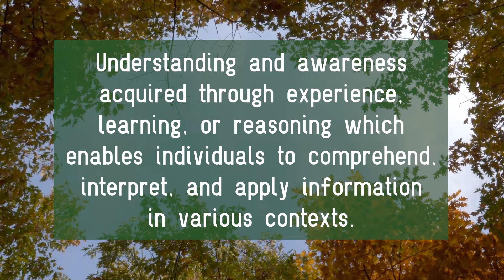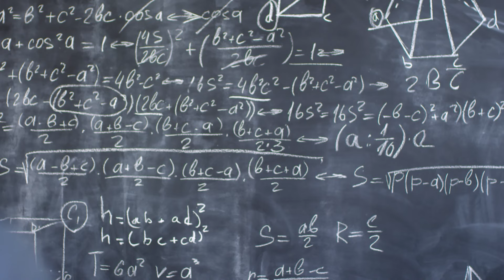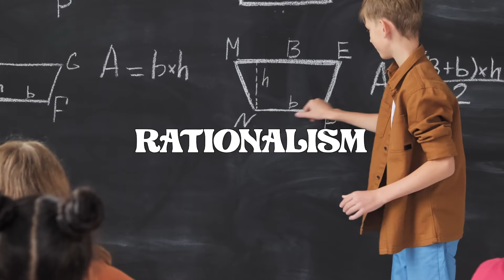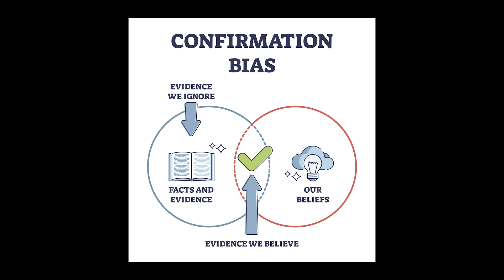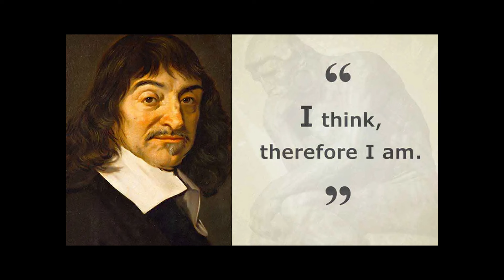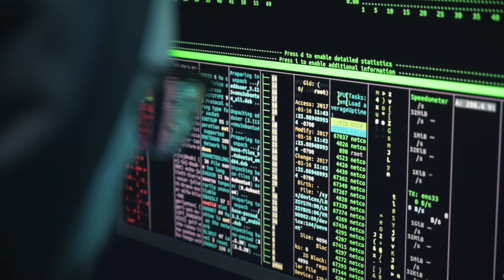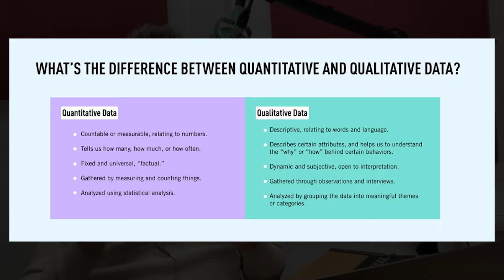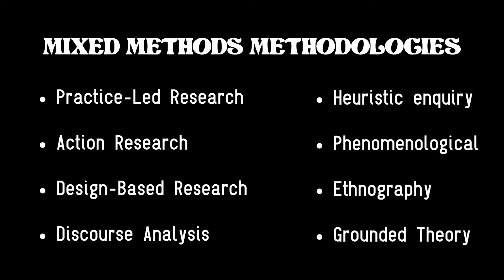How Can We Know Anything? Knowledge and Research Methodologies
00:00 Epistemology - How do we know for sure?
02:33 What is Knowledge?
03:41 Logical Axioms
04:51 Authority Figures and Truth
05:34 Fundamental Unanswerable Questions
07:38 Scientific Realism
09:43 Post-Modernism
09:57 Scepticism
10:23 Empiricism va Rationalism, A Priori vs A Posteriori
11:00 Social Constructivism
11:23 Human Cognitive Flaws, Arrogance, Confirmation Bias
12:37 On Conspiracy Theorists
13:12 Simulation Theory, Humility
13:57 No Belief is Truly Justified
15:00 Scepticism, Interface Theory, Nihilism
17:21 Pragmatism
18:04 Research Methodologies, Qualitative vs Quantitative
19:25 Mixed Methods Research
19:39 Digital & Deterministic Universe
20:42 Theoretical Perspectives, Qualitative vs Quantitative
21:24 Ambiguity & Subjectivity in Research
21:54 Using The Media for Social Impact through Research
22:50 Mixed Methods Methodologies
23:52 Action Research
24:19 Design-Based Research
24:38 Practice-Led Research
25:12 Discourse Analysis
25:30 The Tree of Research Epistemology